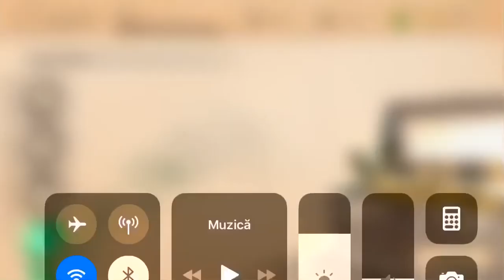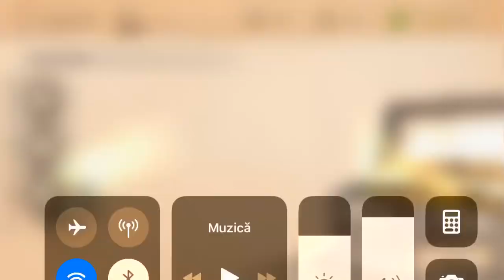The Elder Scrolls: Blades I opened 60 Chest